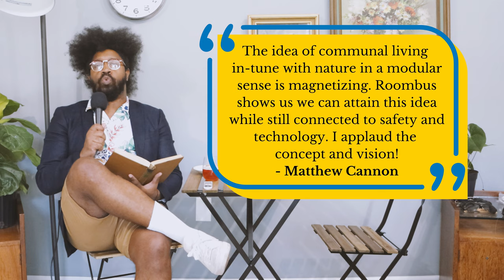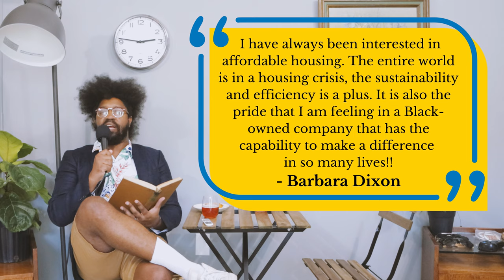Roombus Investor Notes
There's nothing better than catching up on some of the Notes left by our Investor Community on funded campaigns. Like with Roombus! We love what they're building for the housing industry and so do you!

Check them and we look forward to seeing what you support in the future!